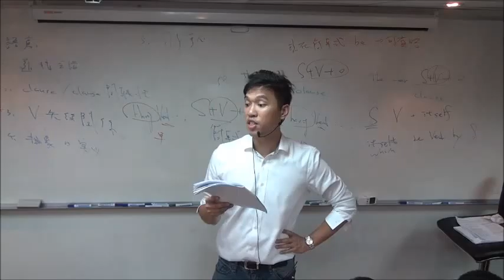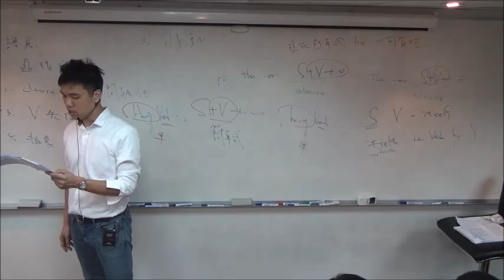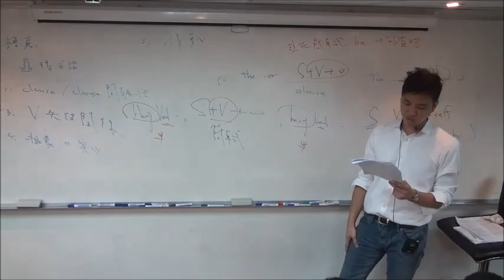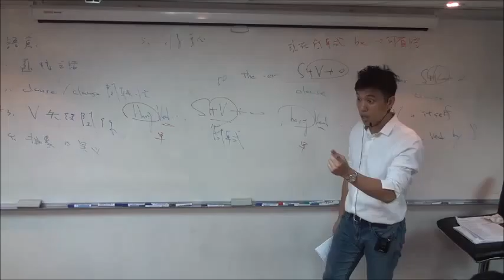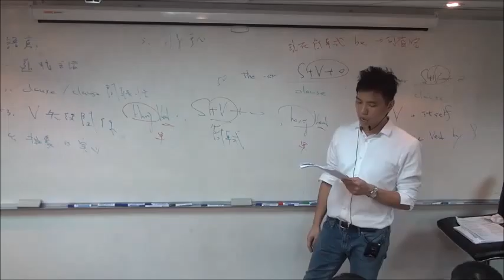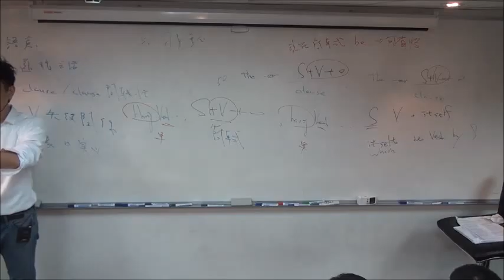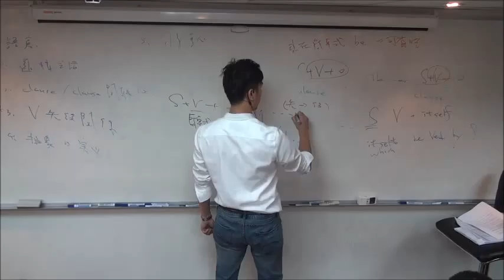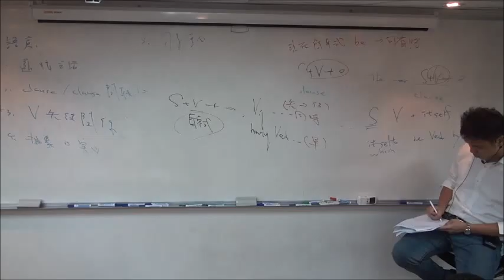A2GMAT- SC解題示範 Part 7 (PP2-67 OG16-90 OG16-97 OG13-25)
示範題目：PP2-67 OG16-90 OG16-97 OG13-25

影片講解顧問：A2 (Irving)- A2GMAT Consultant 創辦人
於2007年考取總分760(99%)，並且投入GMAT教育11年。